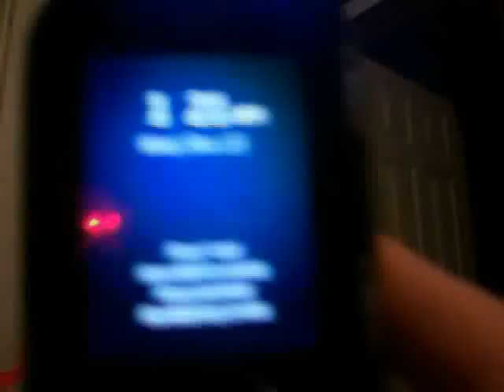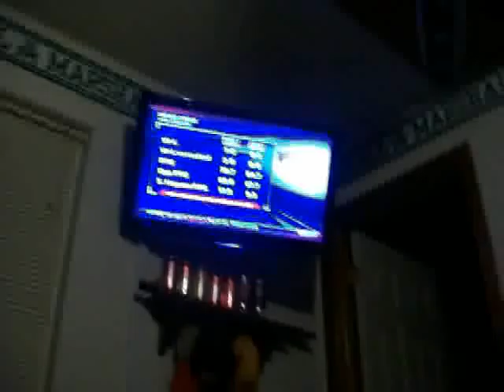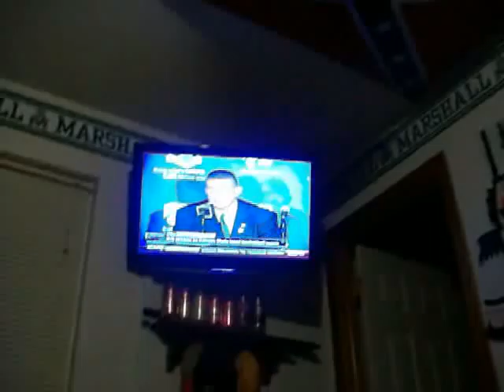UCONN WOMENS REACHES 89 WINS IN A ROW!! MOST EVER!!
Uconn basketball is truly unbelievable